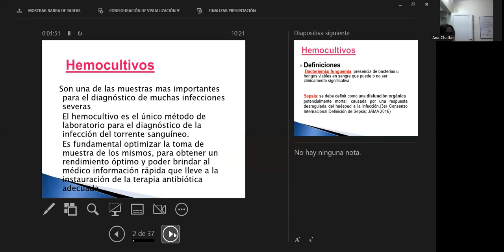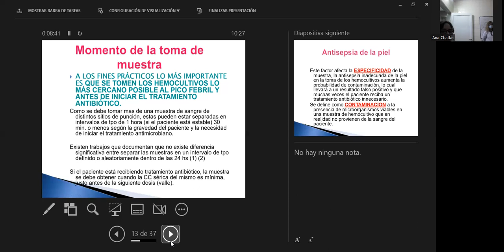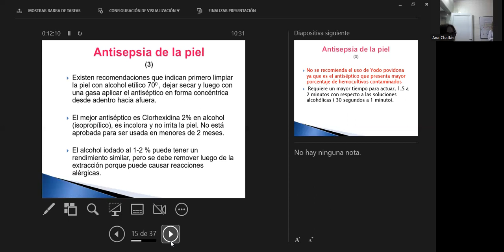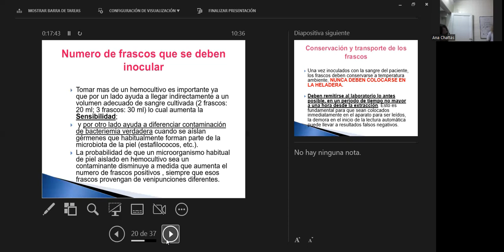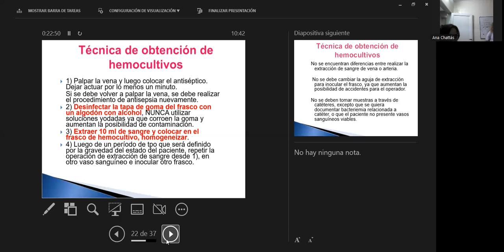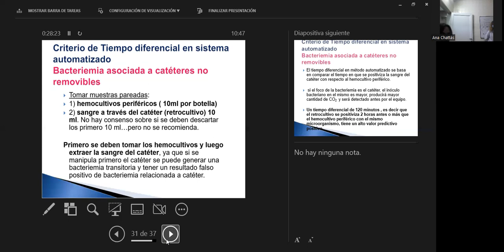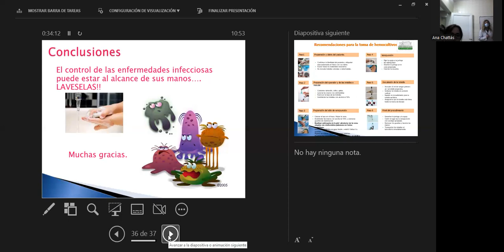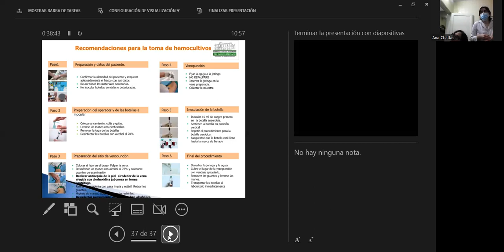Toma de muestra de hemocultivos y catéteres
Clase de toma de muestra de hemocultivos y catéteres dictada por la Dra. Gabriela Irribarren (Bacterio Pirovano), Dra. Ana Chatas (Infectología Pirovano) y Dra. Ana Lugo (Infectología de Áreas Criticas Pirovano)